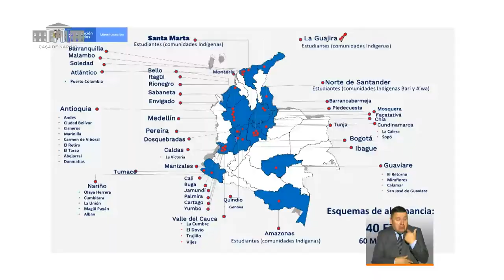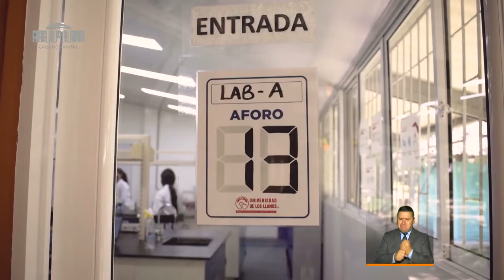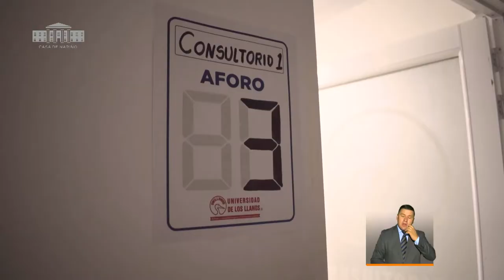PrevenciónYAcción: Intervención ministerio de Educación- Octubre 29